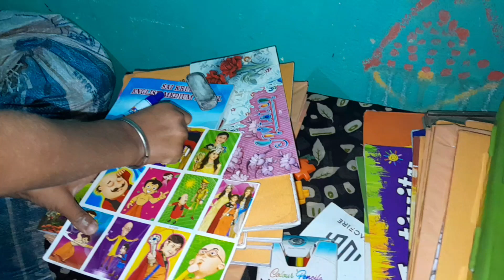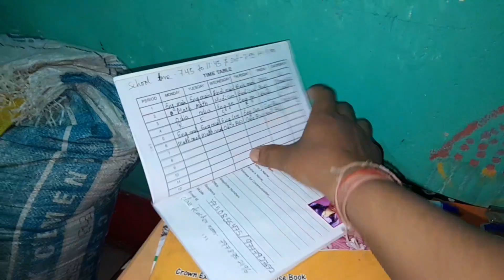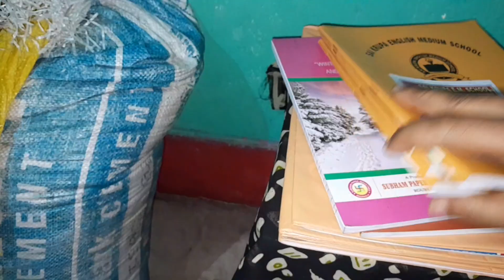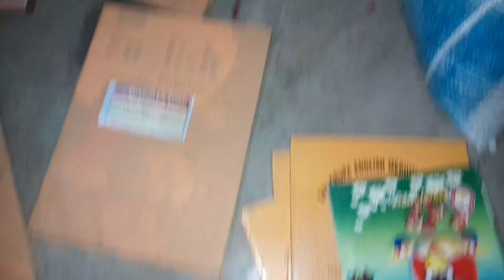ମୋର ପୁଅ school ଯିବା ଟାଇମ୍ ରେ କେମିତି acting କରୁଛି ଦେଖନୢ vlog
କେମିତି acting କରୁଛି ଦେଖନୢ vlog
family vlog
village vlog
vlog channel
My family vlog
family vlogs
ମୋର ପୁଅ school ଯିବା time table
ଓଡ଼ିଆ vlog
odia vlog
odia youtuber
odia vlogs
odia vlogger
ମୁଁ hous vlog video
Daily vlog
Samll family ବ୍ଲଗ୍
ନିଉ vlog new video
My son school
family friendly
high school
ମୋର ପୁଅ acting video
my love କୋପଲ vlog
my vlog
ଓଡ଼ିଶା vlog
village କଥା
ଶୁଭ ସକାଳ